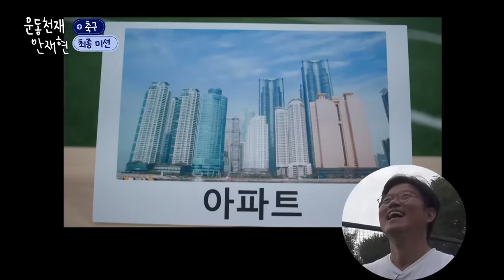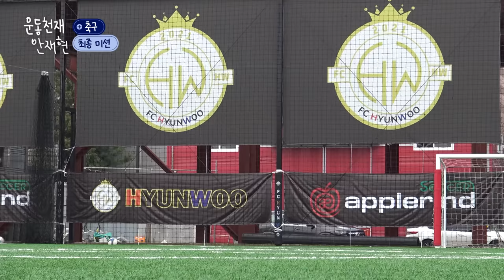[sub] 💪ep.3｜이게 된다고? 35년만에 만개한 축구 재능 감동실화 미쳤‘다리’ ｜운동천재 안재현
저세상 피지컬 예능 [운동천재 안재현💪]

운동천재의 소식이 궁금하다면?